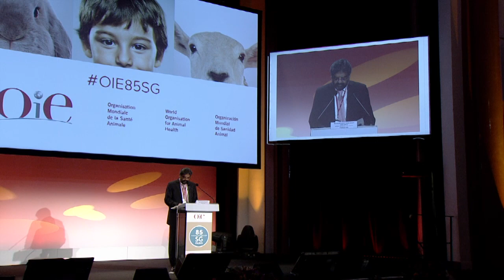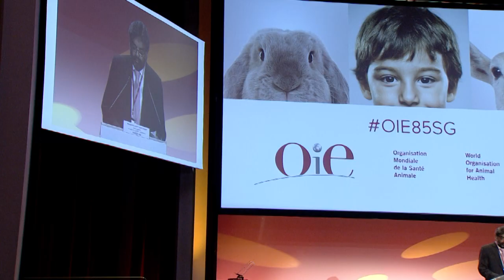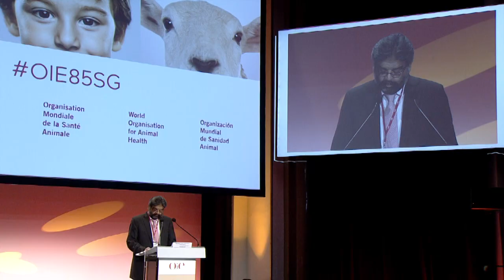Sikandar HAYAT KHAN BOSAN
Sikandar  HAYAT KHAN BOSAN, Federal Minister, National Food Security & Research,  PAKISTAN gives his welcome speech at the 85th OIE General Session.